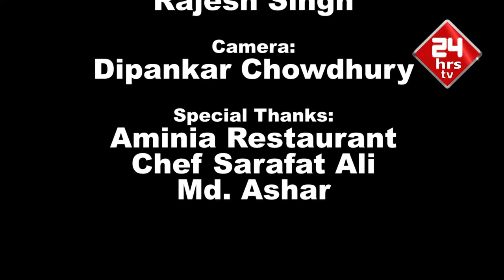KHABAR KHOJE EP 1 AMINIA RESTURENT